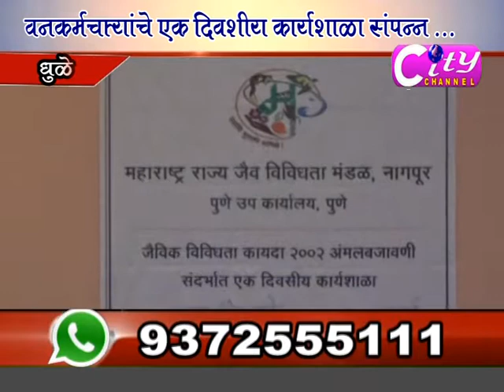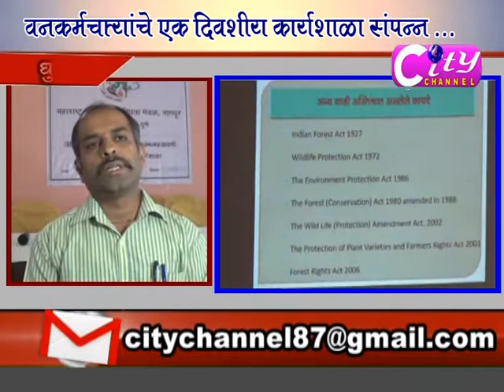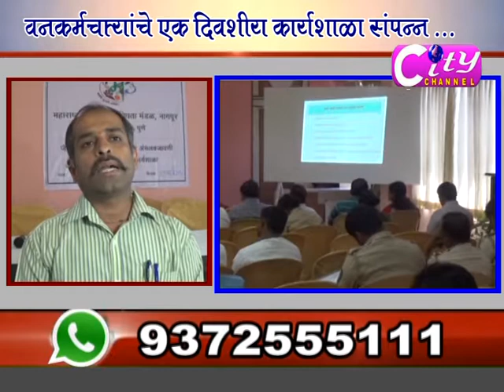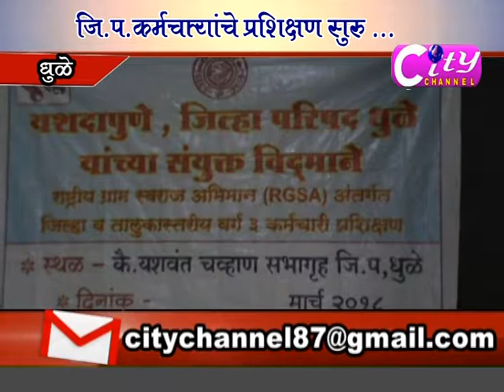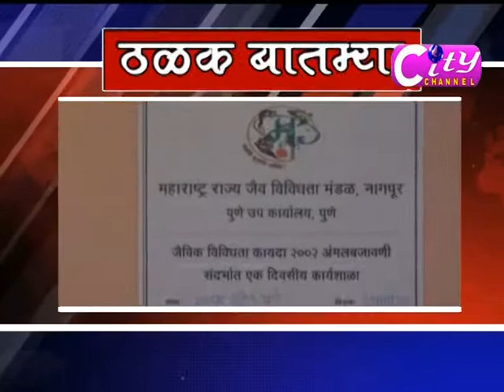City Channel 21 March 18 part 02